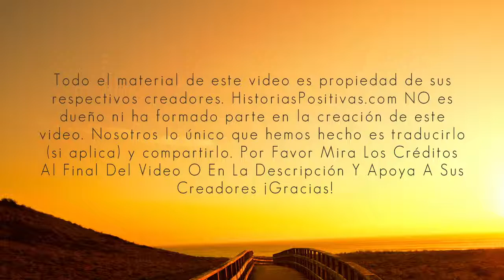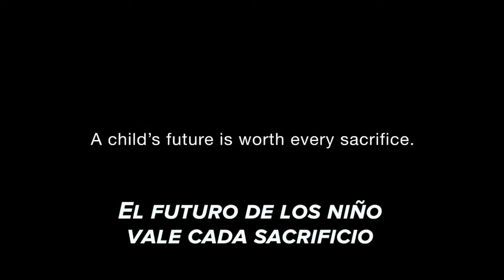ES IMPOSIBLE NO LLORAR .......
UNA REFLEXION DE UN PADRE A UNA HIJA.